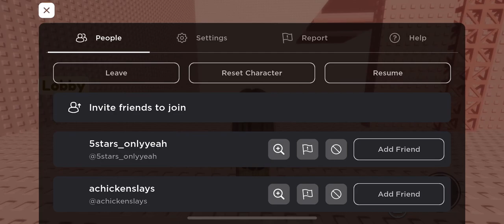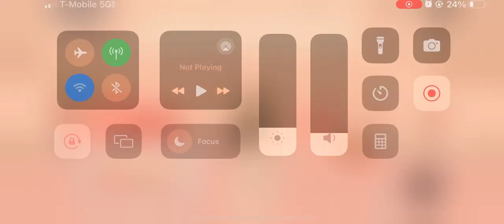Playing boba tea tower 🧋 strawberry boba